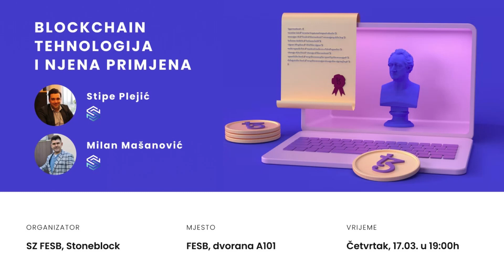Studenti splitskog FESB-a organizirali najveći blockchain događaj u Hrvatskoj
Video: PRESS